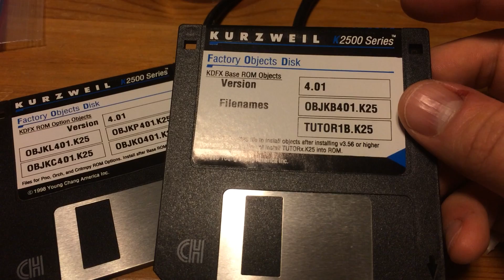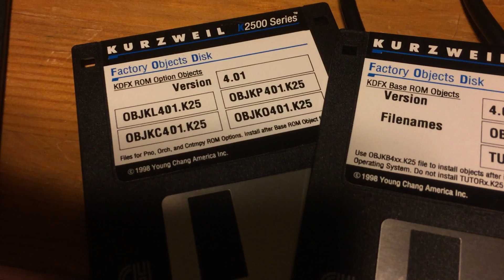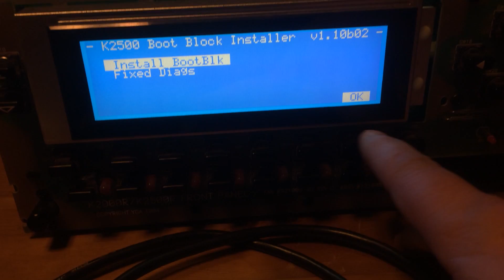KDFX Installation Part 3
All the hardware is wired up.  Now I'm working through the software / OS updates and having some trouble but i see the light at the end of the tunnel once I work through this... there is a part 4